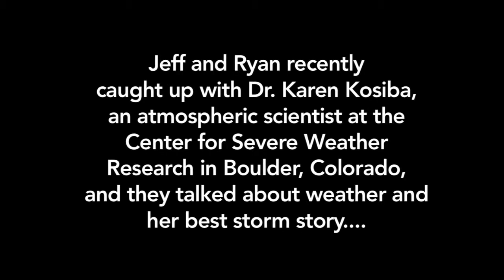Dr. Kosiba Gets Trapped In A Hurricane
Dr. Karen Kosiba talks about her best storm story.  Karen got trapped in a hurricane on an eroding cliff.